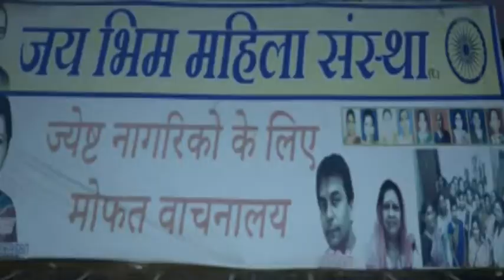jay bhim mahila sanstha degi ladkiyo ko self difence ki traning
जय भीम महिला संस्था द्वारा मीरा रोड के मंगल नगर इलाके में लड़कियों और महिलाओं को सेल्फ डिफेंस की जानकारी हेतु प्रत्येक रविवार को कराटे ट्रेनिंग का आयोजन किया गया है। यह कार्यक्रम संस्था की अध्यक्षा पूर्णिमा तपसदार ने रखा था, जिसका उद्घाटन एडवोकेट ब्रिगेंजा जी के हाथों हुआ।
इस मौके पर कई संस्थाओं के कार्यकर्ता और पदाधिकारी समाजसेवक एवं पत्रकारों का सम्मान भी किया गया